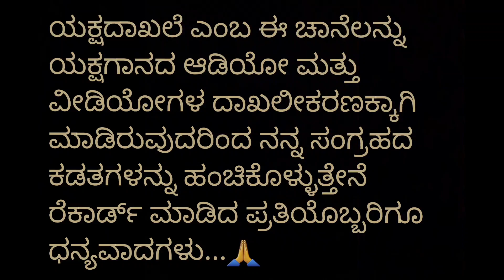ಯಕ್ಷರಂಗದ ಕೃಷ್ಣನ ನೋಡಿ 💥😍 | ಮನೆಗೆ ಸರ್ವರ ಕಳುಹಿ...| ಕಣ್ಣಿಮನೆ 💖 | ಕೊಳಗಿ 💙 | Yakshagana 2022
ಆಹಾ..!! ಆ ಲಾಲಿತ್ಯ ಪೂರ್ಣ ಹೆಜ್ಜೆ ನೋಡಿ  😍

ಶ್ರೀ ಕೊಳಗಿ
ಶ್ರೀ ಕರ್ಕಿ
ಶ್ರೀ

ಶ್ರೀ ಕಣ್ಣಿಮನೆ ❤